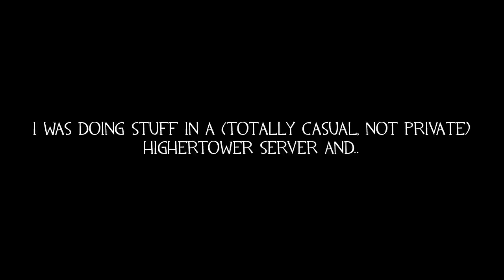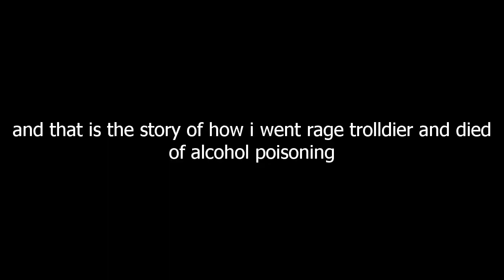[TF2] Engineer Gaming spotted on Highertower!!!111!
Engineer Gaming spotted on Highertower at 3 AM!11!! 😳 (NOT CLICKBAIT) (GONE WRONG)

memes

also sorry for high pitched music and bad video quality
it'll be better next video